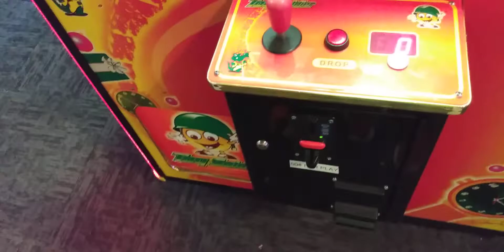Toy Soldier Claw Machine@Gophers Grill crazy lucky win